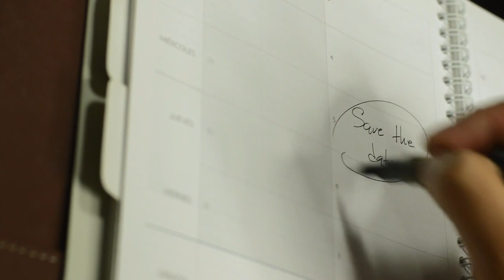TRANSCENDENT VALUE - Jordan Peterson